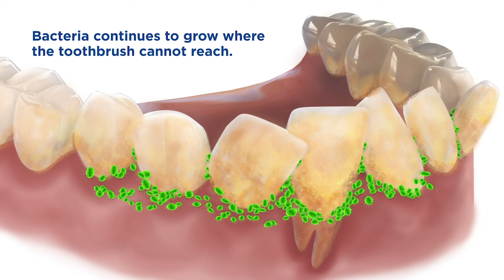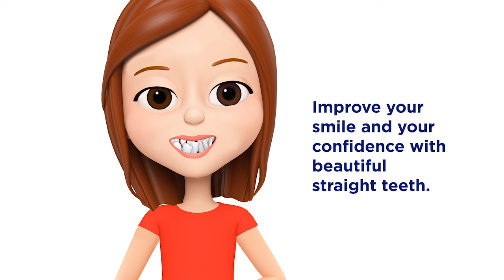Embrace Your Smile: Start Your Braces Journey | Western Dental & Orthodontics